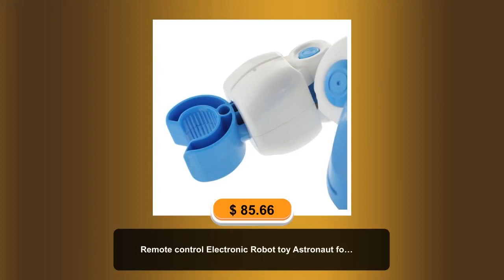Remote control Electronic Robot toy Astronaut for kids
Limited offer! This awesome Remote control Electronic Robot toy Astronaut for kids for $85.66..
You and your kids are going to go crazy over this remote control toy With a powerful engine and optical view, this electronic robot is ready to take off and go. Plus, it's easy to program so it can follow your instructions. Whether you're walking or going, this rocket robot will have your hair on end. So go ahead and order this remote control rocket today! Remote control Electronic Robot toy Astronaut for kids is a high-end remote control toy that is powered by a powerful engine to take off and go. It is easy to program so it can follow your instructions. With a powerful engine and optical view, this electronic robot is ready to take off and go. Remote control Electronic Robot toy Astronaut is a fun toy for kids and adults. You will be able to control the robot from across the room, or even from outside of the house. If you have a little one who is just learning to walk, you can also attach a remote control car to the side of the robot and let them drive it around the house. This toy is suitable for children ages three and up. • This remote control toy is durable, safe and easy to use, so your children can enjoy a fun and exciting experience. • Safe: The remote control toy is designed with a soft body for your kids, which is safe for them to play with. • Easy to use: The remote control toy is very easy to use, with simple instructions and a step-by-step guide to help your children get started. • This remote control toy is made of a soft body and is safe for your children to play with. So excited your kids have their own rocket toy? We know that kids can be so difficult to buy for sometimes. You'll be glad you decided to buy the Remote control Electronic Robot toy Astronaut for kids. Your kids will be able to enjoy the excitement of being a rocket toy with this powerful engine and optical view. It's also incredibly easy to program, so they can follow your instructions. If they want to walk or go, this rocket robot will have your kids on the edge of their seat. So go ahead, give them the gift of excitement that they deserve this holiday season. Details